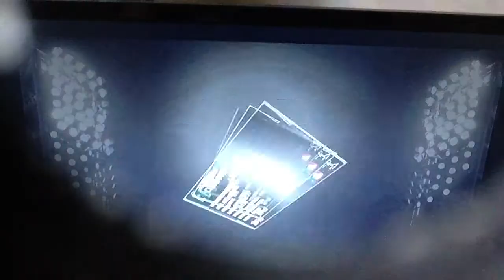THIRD SHOWCASE!- Orlando Orlando RTTS: MLB 14: The Show (PS4)